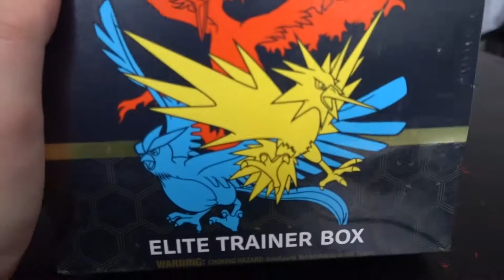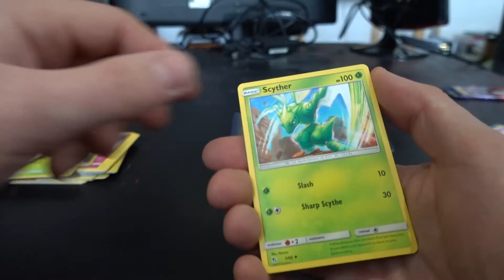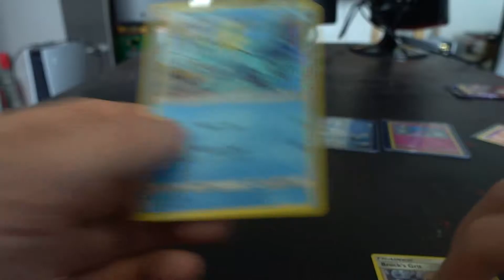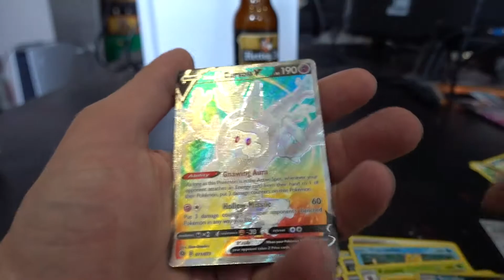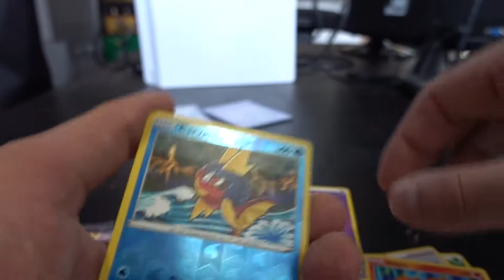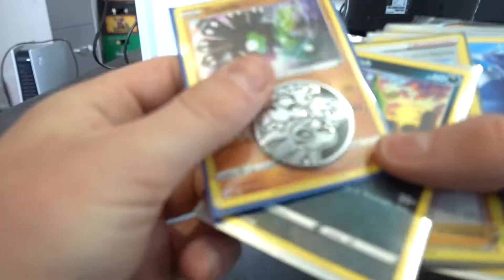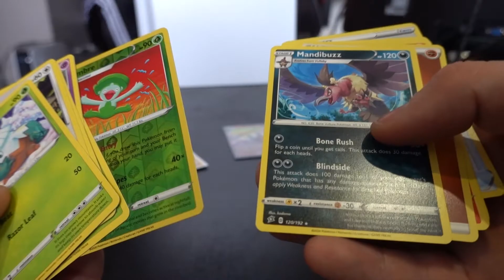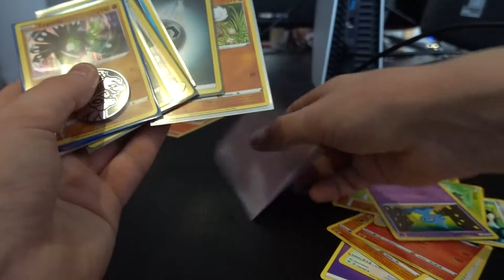LAN SQUAD MYSTERY POKÉMON BOX OPENING! Lucas Pokémon #4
Heelloo welkom bij de speciale Lan pokémon pack opening. Ik hoop dat jullie het leuk vinden, zo ja vergeet me dan niet te volgen! Thanks en Ayuuu.

Muziek gebruikt van: